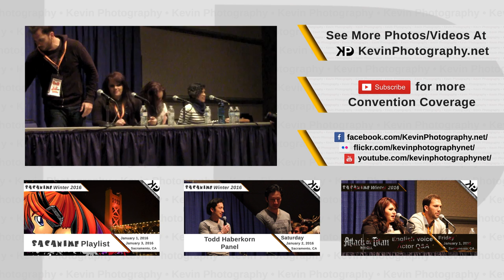Attack On Titan English Voice Actors (Trina, Lauren, David, Ashly) (Saturday) [SacAnime Winter 2016]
More of the cast of the English Dub of Attack On Titan comes to discuss dubbing for the show.

Panel: Attack On Titan Q&A
Event: Trina Nishimura, Lauren Landa, David Matranga, Ashly Burch
Guests: SacAnime Winter 2016
Date Of Recording: January 2, 2016

ChannelMDID: 30b3a9d4231b1ed48168aef1c4ac4912